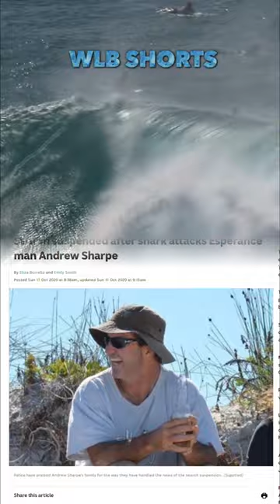Surfer Mauled by Shark - Only pieces of Wetsuit Discovered!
As of October 11, 2020, the body of Andrew Sharpe was missing after a shark attack the previous day. The police issued a report saying they had given up on finding him alive. Sergeant Justin Tarasinski noted that they discovered two wetsuit pieces near where his attack occurred and believed that it was his. In addition, a surfboard believed to be Sharpe's washed ashore with apparent signs of a shark attack. However, the attack is not in question. The problem is whether the body is still in the water, or the shark ate him whole. Eight surfers were in the water when the shark yanked at Sharpe. Some bystanders were drawn to him yelling as well. Andrew Sharpe is a well-recognized and beloved member of the Western Australia swimming community and worked closely with the Esperance Ocean Safety Group committee. Thus, his unfortunate incident is deeply regretted and sad. Mainly because the bystanders were convinced that he could have survived the attack. Even the Perth Police joined in the search, although nothing significant has come out of it since then. Wylie bay beach was closed for a week to aid the investigation, but it could not help either.